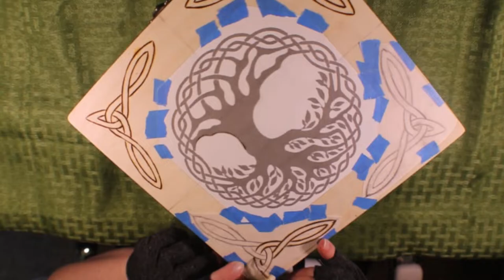Tree of Life w/Celtic Knots Jewelry Box Wood Burning/ Pyrography Time-lapse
If you like my work and would like to purchase a piece, you can find me on Etsy!!!
Also, you can see more of my work if you follow my other Social Media Accounts!!!